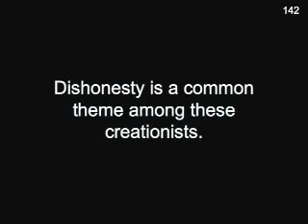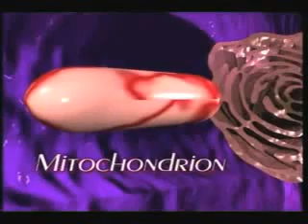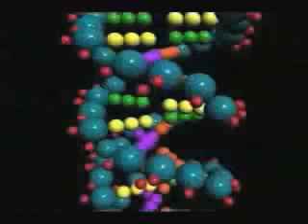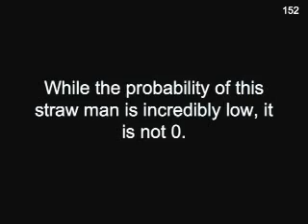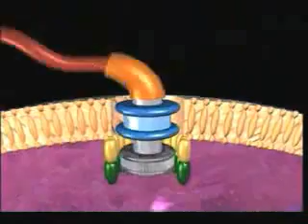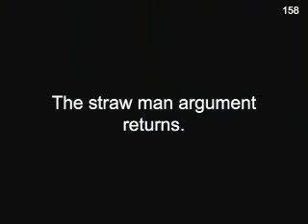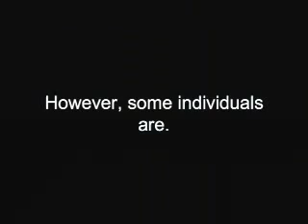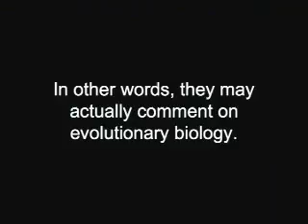A Question Of Origins - Debunk 4of6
This debunk of young earth creationist lies and misrepresentations includes many promoted by ICR "Institute Of Creation Research" (where you go to learn to become a quoteminologist). Gary Parker, Dwayne Gish and many other will amuse you with their wacky, zany ideas. Unfortunately, they will also terrify you when you realise that they want these lies taught in school science classes and many people actually believe whatever these liars put out.